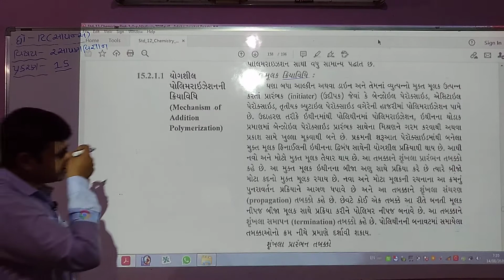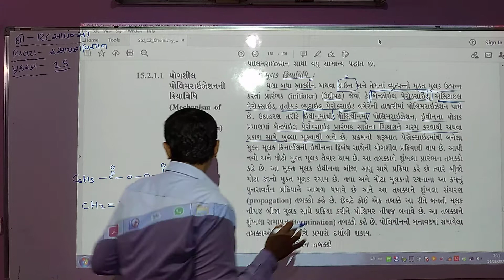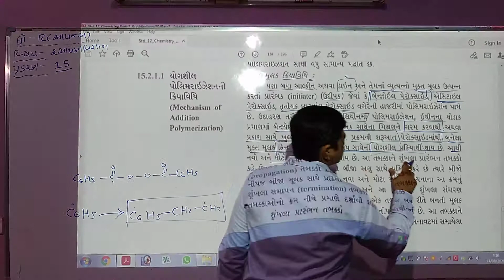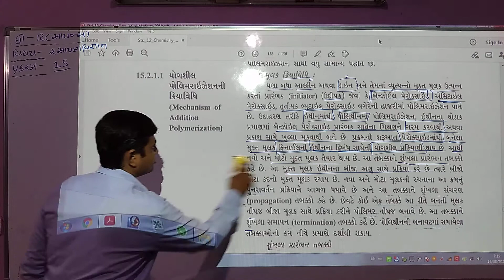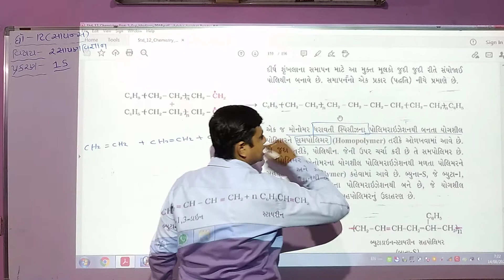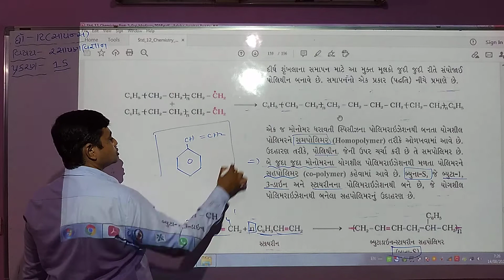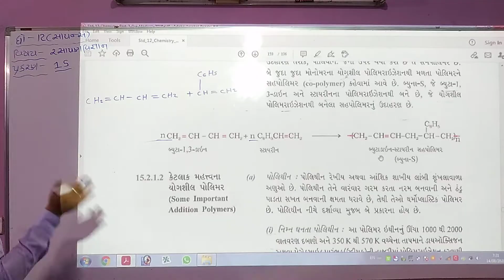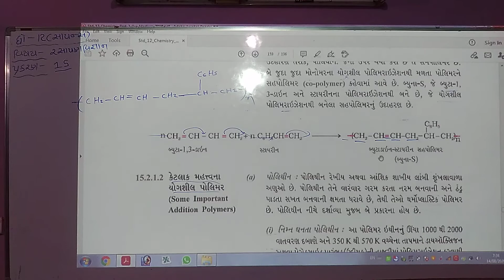STD - 12 Science Chemistry Unit-15 (Bhag-3)